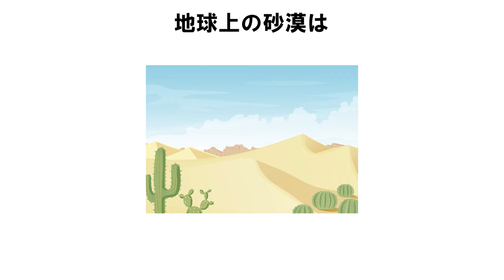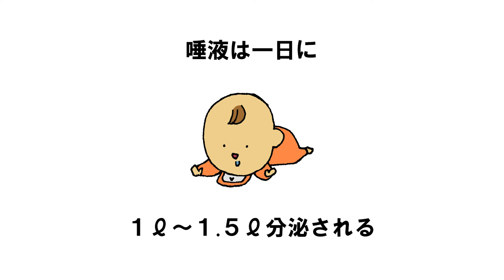9割の人が知らない衝撃の雑学